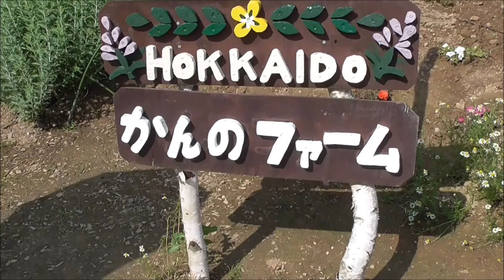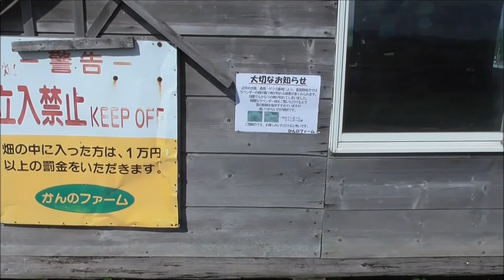北海道の旅 2017 上富良野町 かんのファーム Ｎｏ.303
北海道　上富良野町　かんのファームです。
2017年7月12日（水）曇のち雨、のち晴